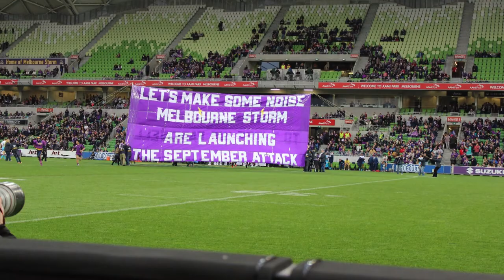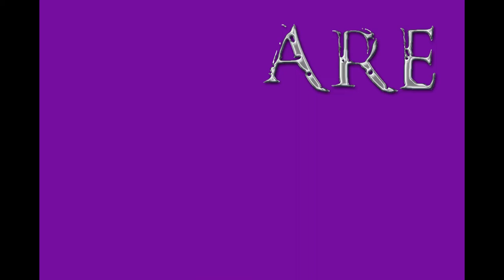StormFront Melbourne Storm Fan Appreciation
A thank you to the players, coaches and staff of the Melbourne Storm during their 2020 NRL season.

This clip has not been made to obtain profit.